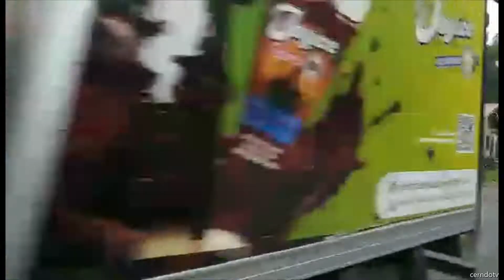Manila East Road Binangonan Rizal Philippines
Trycicle ride @ Manila  East Road in  Binangonan Rizal Philippines